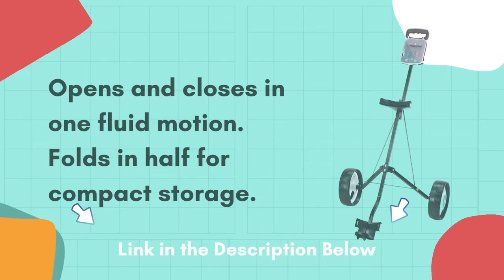JEF WORLD OF GOLF Deluxe Steel Push Cart REVIEW - The Best Option For Golfers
✅JEF WORLD OF GOLF Deluxe Steel Push Cart
✅Amazon US

🤚🏽 PRODUCT DETAILS:
👉 Lightweight and sturdy, steel Deluxe Golf Cart offers easy mobility on the course
👉 Opens and closes in one fluid motion; folds in half for compact storage
👉 Wide wheels for stability with clip on mechanism for easy removal
👉 Waterproof scorecard holder
👉 Contoured bottom for larger bags with an adjustable bag strap

Today I will Show JEF WORLD OF GOLF Deluxe Steel Push Cart REVIEW - The Best Option For Golfers, With this JEF World of Golf Deluxe Steel Golf Cart, you can carry your clubs to the green with ease. It is built of lightweight steel, which makes it easy to move. One move is required to open and close this foldable golf cart. A clip-on mechanism allows for simple removal and small storage of the broad wheels. The bag strap that comes with this item is also adjustable.